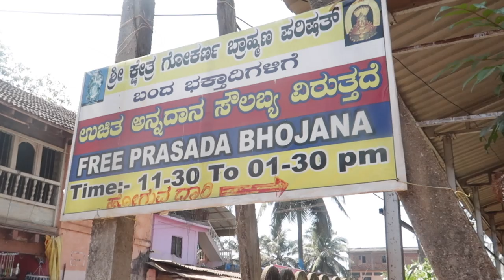GOKARNA VLOG PART II || EXPLORING AGGARGON MY DAD'S VILLAGE || GOKARNA TEMPLE PRASAD